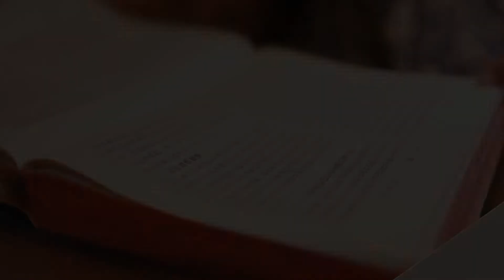Hoffee Break 63: 凡事不要看表面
Hoffee Break 与何汉寅牧师喝咖啡聊天。從一位牧师的信仰角度及反思，聊聊一些基督教的信仰课题。